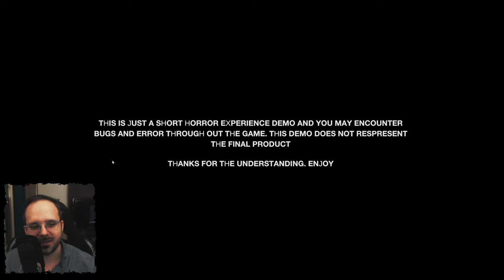CETTE MAISON N'EXISTE PAS ! - Left Behind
Ayant eu vent d'une maison légendaire qui n'apparaîtrait qu'à certains moments, vous décidez de partir à sa recherche. Seul, en plein milieu de la forêt, avec les ours, les loups et... d'autres choses.